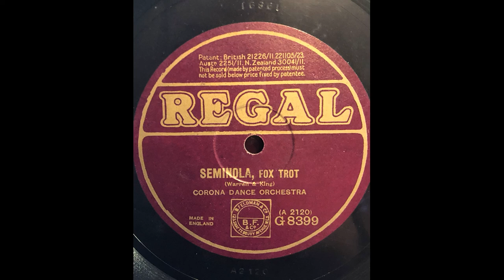Corona Dance Orchestra - Seminola - Fox Trot (1925)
Der 1925 auf Regal G 8399 B eingespielte Foxtrot wurde von Harry Warren und Robert King komponiert. Ähnlichkeiten zu "Rosamunde" sind Corona bedingt rein zufällig. In einer Einspielung der Savoy Orpheans auf HMV aus dem gleichen Jahr wird Seminola auch als "An Indian Love Song" bezeichnet.